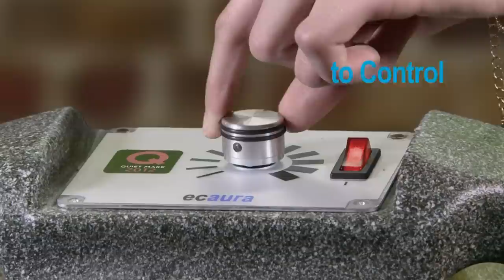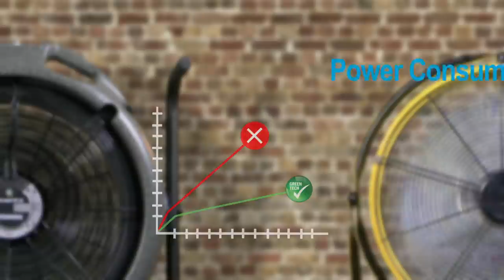ebm-papst – The Mobile Fan EC Aura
The company ebm-papst presents its universal fan, the EC AURA fan.
One of the main features of the EC AURA fan is its mobility. The fan is easy to operate with and it can be tilted and turned around when switched on. Its high performance means it can be used in large buildings with high concentration of people, in manufacturing halls or in breeding stations.
Its user-friendly control and smooth regulation of sideways rotation makes the fan multi-purpose.
The fan has the GreenTech motor based on which  it is extremely efficient while having a low energy consumption.  Just because it cannot be heard it does not mean that the fan is switched off.  Its low noise output and smooth running means that the fan can be used in conference halls, theatres and schools.
Its long life and robustness makes it possible to guarantee 40,000 operating hours, representing almost 5 years of a constant use.  The fan is also designed for outdoor use as it is water resistant.
The fan is made in England and it was already awarded by a number of prestigious certificates.
Its multi-purpose use, low energy consumption and low noise level, environmentally-friendly operation and long life-span all represent the main features of the EC AURA fan.